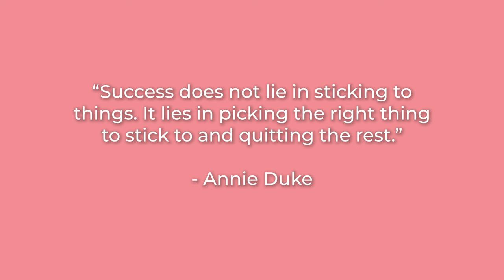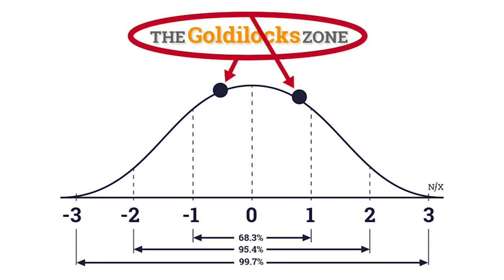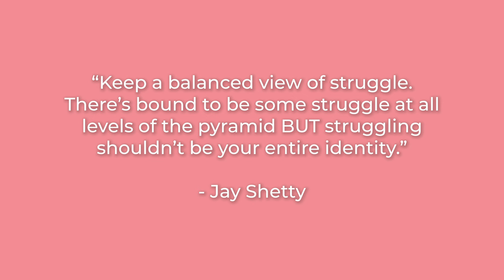To Quit or To Grit? Should You Stay at or Leave Your Job? Enter the 5 Cs of Career Fulfilment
Are you feeling trapped in your current job, but not quite ready to throw in the towel?

In a world where quitting often bears a negative stigma, it's crucial to understand what you're persevering for.

This week’s video will introduce you to the Five C’s quiz I’ve created for you - Clarity, Challenge, Control, Career Growth, Culture - which will help you to understand your professional motivations better.

I hope this video will help you to get out of career limbo, and discover whether your job is worth the grit, whether it's a stepping stone to your dreams, or a roadblock to your potential.

If you're at a professional crossroads and unsure whether to seize that new role or stick with your current position, this video is for you!

Timestamps:
00:00 - Introduction
01:30 - Rethinking Quitting: What Are We Gritting For?
02:49 - The Five C’s
06:34 - Staying or Going: How Do You Decide?

Links to books:
Quit: The Power of Knowing When to Walk Away By Annie Duke
Grit: The Power of Passion and Perseverance by Angela Duckworth
Hooked: How to Build Habit-Forming Products by Nir Eyal
Indistractable: How to Control Your Attention and Choose Your Life by Nir Eyal
8 Rules of Love: How to Find it, Keep it, and Let it Go by Jay Shetty